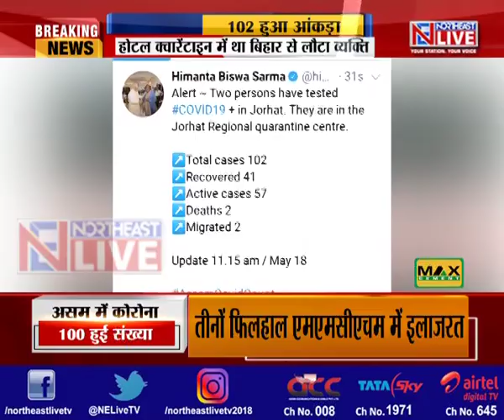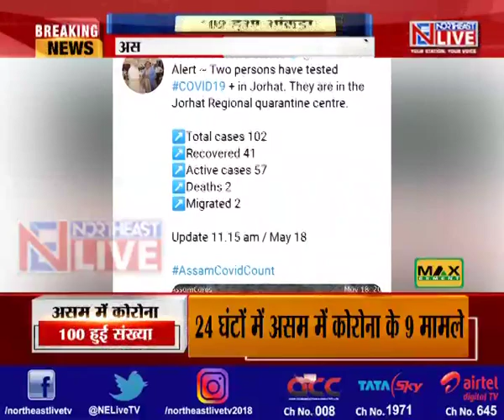नहीं थम रहा असम में कोरोना का रफ्तार, 102 हुआ आंकड़ा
असम में कोरोना का रफ्तार थमने का नाम नहीं ले रहा है। राज्य में फिर दो नए मामले सामने आए है। इनमें से एक नगांव के जुरिया के सोतरुपही का 20 वर्षीय अजिजुल रहमान है। वहीं एक अन्य की पहचान तिताबर के 20 वर्षीय सुदीप बरगोहाईं के रुप में की गई है। फिलहाल दोनों क्वारंटीन सेंटर में है।